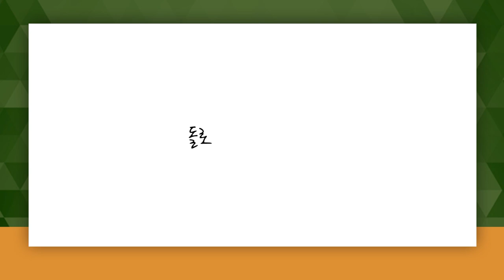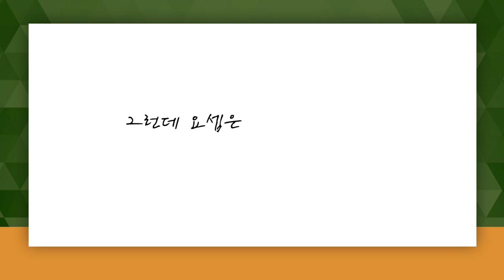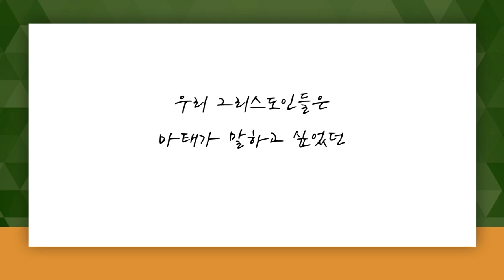[짧은설교] 덮어주다 | 삼일교회 송태근목사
" 예수님이 덮어주셨습니다 "

'CTS2'와 함께!